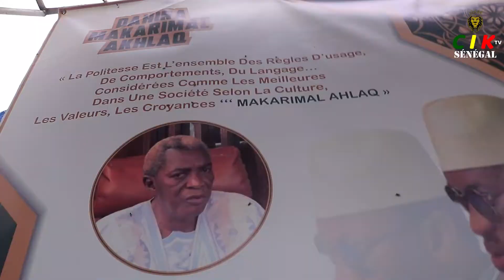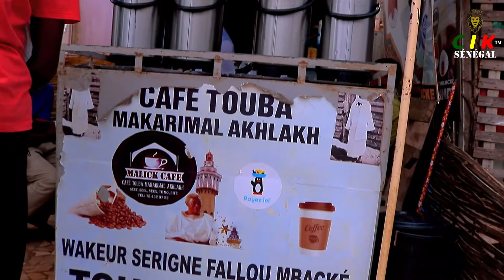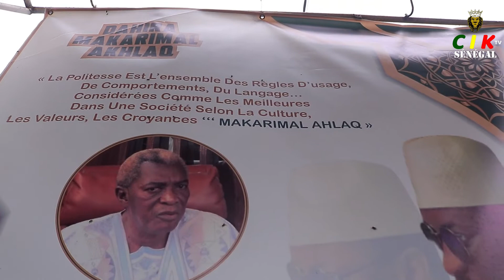UN INSTANT AVEC MALICK SINDINI